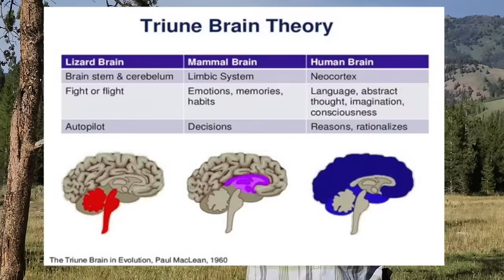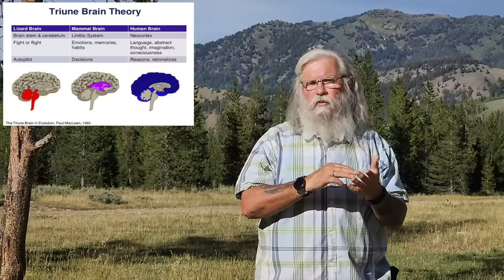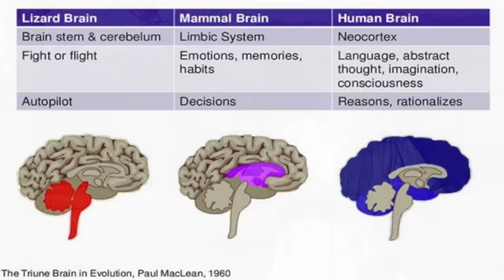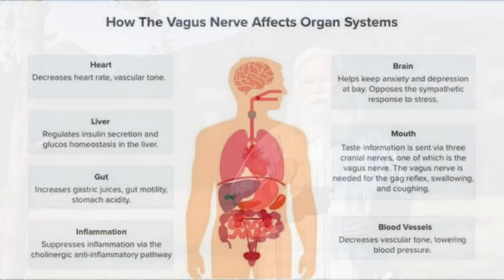Van Life Safety The POWER of Your Intuition! Stay Safe While Living in a Van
Using your 6th Sense. Having a hunch. These are all ways of describing your built-in intuition or guidance system. Safety is often the number one concern when deciding to become a nomad. Our intuition is a very important part of our safety.

~Power Stations
~12V Batteries
~Portable Solar Panels
~Hard Solar Panels
~Gas and Dual Fuel Generators
~Air Conditioner Units
~Pop Up Tents